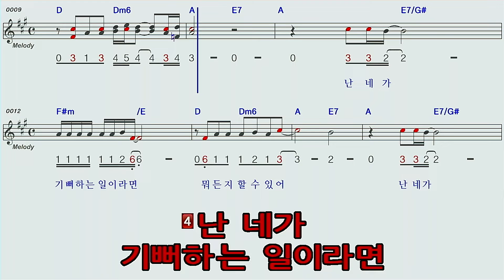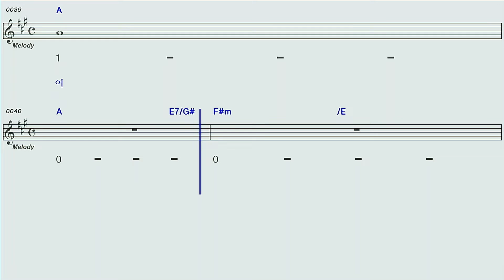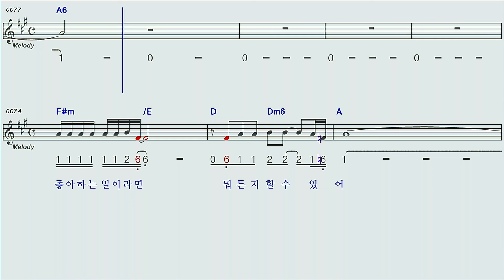난너에게 A /정수라 하모니카 숫자악보 MR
난너에게♡A정수라 하모니카숫자악보 MR